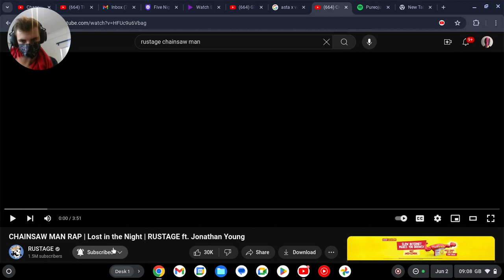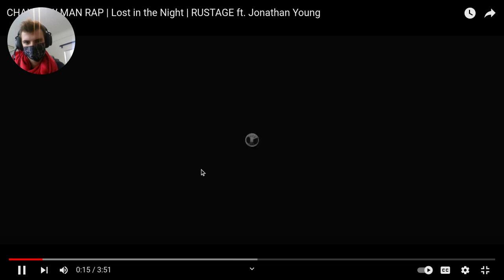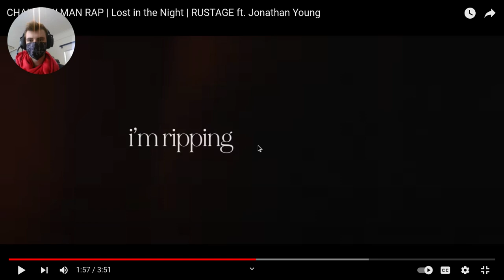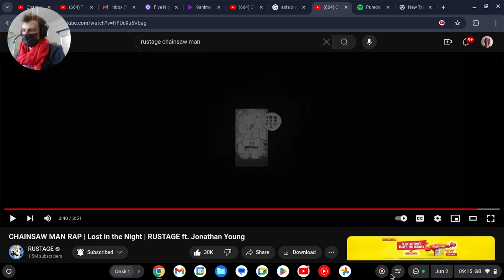Reaction: CHAINSAW MAN RAP | Lost in the Night | RUSTAGE ft. Jonathan Young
Rustage - @rustage
Jonathan Young - @jonathanymusic

Thanks again and i will see you all soon and have a great day and make your deams come true

Bye ;)